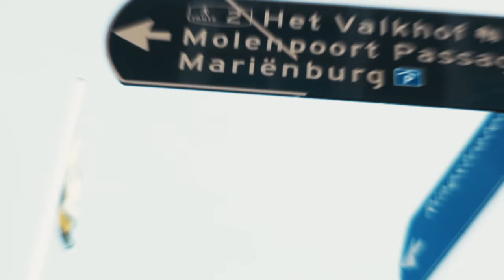Travel VLOG - Nijmengen - Es müssen nicht die großen Reisen sein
Es müssen nicht immer die großen Reisen sein um mal raus aus dem Alltag zu kommen und was anderes zu sehn. Manchmal hilft es auch schon einfach ein Paar Stunden raus zu fahren mit den richtigen menschen. Und du kannst dich regenerieren und den Kopf frei bekommen.

Dieses Jahr kommt jeden Dienstag ein Video, ein Video in der Woche ist mein Versprechen!